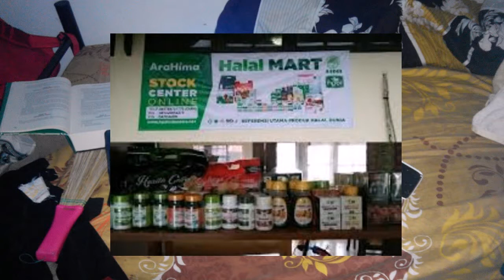BERITA TERBARU HARI INI UAS USTAD ABDUL SOMAD REKOMENDASIKAN BISNIS MINIMARKET RUMAHAN INI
Konsultasi Gratis ke 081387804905, klik Klik Aja atau untuk pembukaan bisnis online dan minimarket rumahan untuk seluruh wilayah Indonesia dan dunia konfirmasi ke 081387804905

5 Bisnis dengan Untung Miliaran, Berani Coba
4 Bisnis ini mendulang untung miliaran, barangnya ada di Indonesia
4 bisnis ini mendulang untung miliaran barangnya ada
4 Mei 2018   Bisnis ini seperti biasa saja kedengarannya, tapi dapat mendatangkan untung miliaran.

7 Macam Bisnis Tanpa Modal Yang Bisa Tembus Omset Milyaran
7 macam bisnis tanpa modal yang bisa tembus omset milyaran/
7 Macam Bisnis Tanpa Modal Yang Bisa Tembus Omset Milyaran . Anda bisa memulai menjadi trainer dari hal yang kecil dulu, seperti
10 Cara Bisnis Online Menjanjikan Hasil Miliaran Sebulan Hampir
10 Cara Bisnis Online Menjanjikan Hasil Miliaran Sebulan Hampir Tanpa Modal  Baca juga: 26 Usaha Sampingan Modal Kecil Yang Menguntungkan Dengan

9 Ide Bisnis Unik yang Menghasilkan Milyaran Rupiah

9 ide bisnis unik yang menghasilkan milyaran rupiah
9 Ide Bisnis Unik yang Menghasilkan Milyaran Rupiah  Ide bisnis aneh namun menghasilkan omset besar ini seperti menamparku dan orang orang  bantal temuannya itu, soalnya anak mereka tidak bisa tidur tanpa bantal Wuvit.  Orang yang menemukan ide ini mengeluarkan modal sebesar 300 dollar atau 7,5 juta
Entrepreneur Corner

15 Website Belajar Bisnis Online Terbaik Versi Plaza Bisnis

15 Tempat Belajar Bisnis Online Terbaik di Internet!  member gratisnya, lumayan bisa jadi tempat belajar untuk pemula seperti saya.  Disana ada Video Gratis yang dikirimkan linknya ke e-mail saya, dari sana saya terus